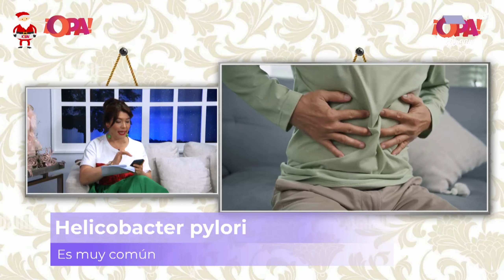Opa Hogar: ¿Qué es la helicobacter pylori?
Sintonizá OpaHogar de lunes a viernes, a las 6:00 p.m. por ¡OPA! Canal 38 de señal abierta y en las principales cableras del país. 🇨🇷